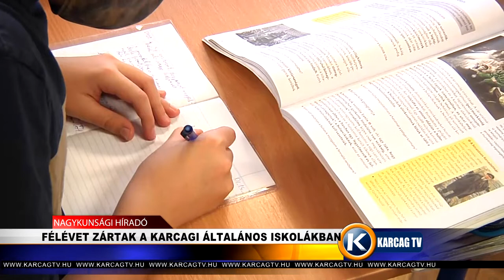Nagykunsági Híradó 20220202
- TÉLEN IS NÉPSZERŰ AZ AKÁCLIGET FÜRDŐ
- FÉLÉVET ZÁRTAK A KARCAGI ÁLTALÁNOS ISKOLÁKBAN
- MOST TISZATENYŐN VÉLTÉK LÁTNI A PÁRDUCOT
- MINISZTERI ELISMERÉS ZBISKÓ ZOLTÁN LÁSZLÓNÉNEK